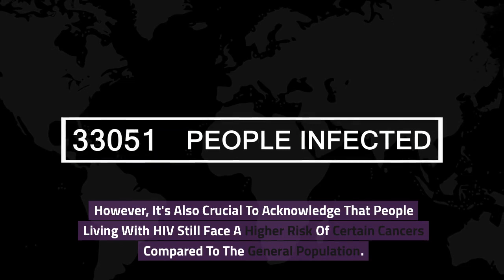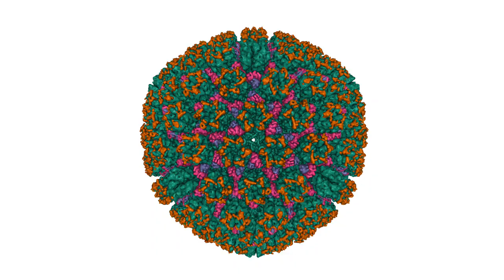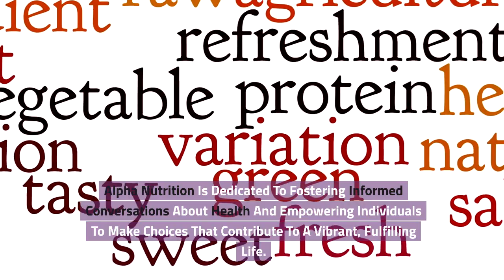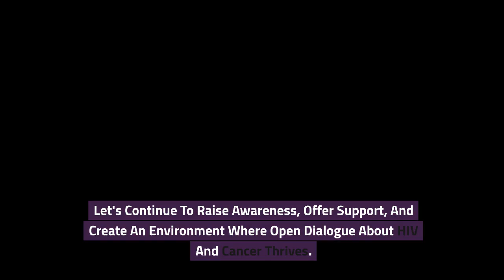Navigating the Link Between HIV and Cancer: Understanding and Prevention 🩺🦠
Welcome to AlphaNutritionTV, your ultimate YouTube channel for all things health and wellness! We are committed to providing you with science-backed nutrition advice, actionable wellness tips, and the support you need to lead a healthier lifestyle. Our content covers a wide range of topics, from balanced diets and exercise routines to stress management and sleep optimization.